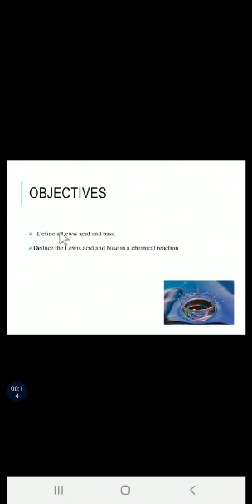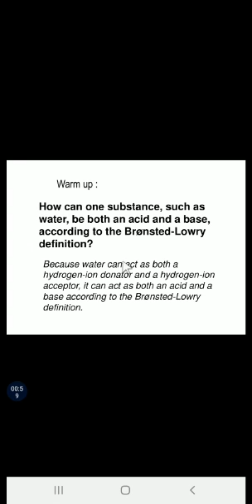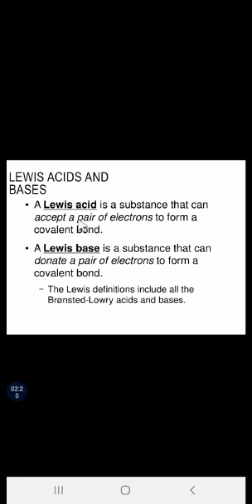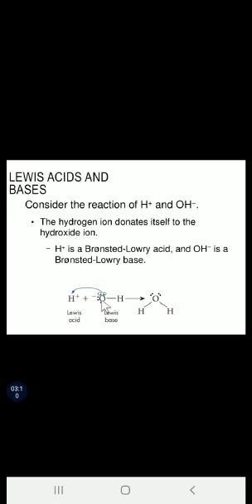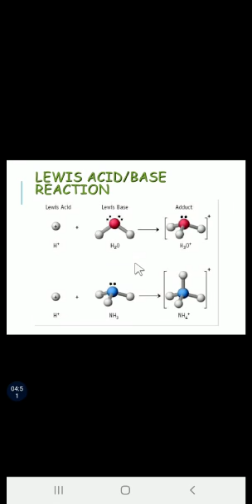Class 10 Chemistry Lecture 8